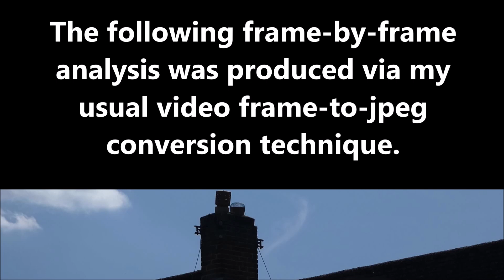Ghost UFO: August 23rd 2023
The transit of a mysterious, ghostlike, flying object is captured in this sequence.  The original 1080p optical zoom footage was shot from across the street, at a rate of 29.97fps.